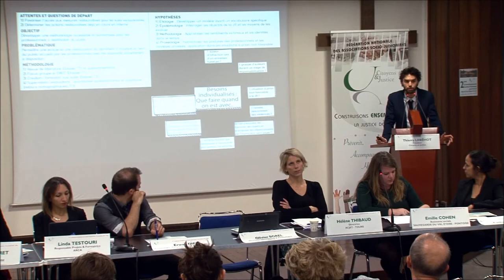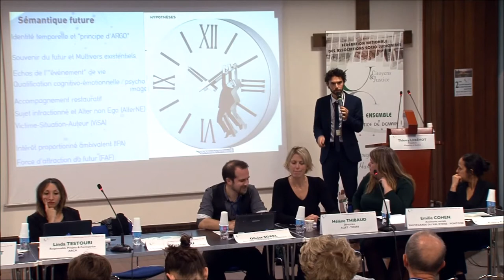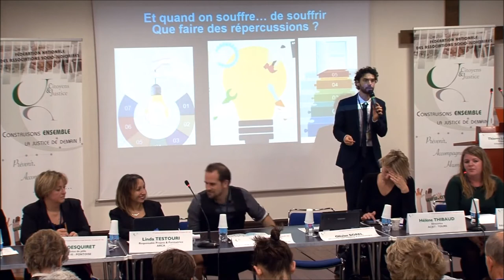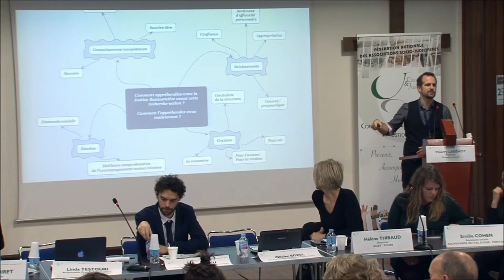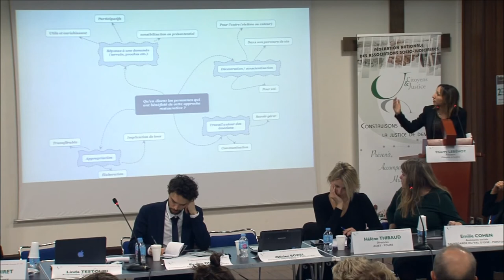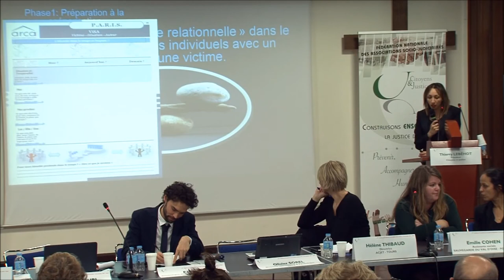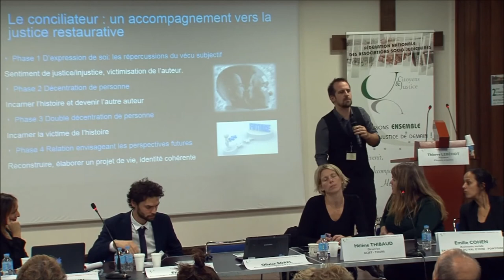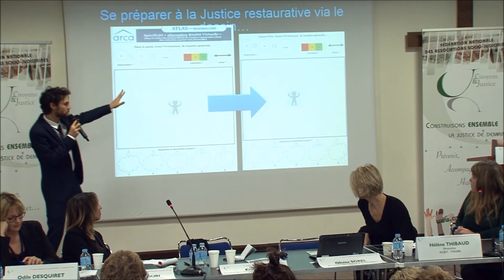Conférence Justice Restaurative - Théories et pratiques : Des vases communicants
Enjeux et perspectives de la Recherche-action Citoyens & Justice / ARCA.
Avec Erwan DIEU, Criminologue, Chercheur en psycho-criminologie et Directeur de l’ARCA,
Olivier SOREL, Directeur opérationnel de l’ARCA & Psychologue,
Linda TESTOURI, Responsable projets & Formatrice de l’ARCA.

Avec témoignages des professionnels impliqués dans la Recherche-Action, Sauvegarde du Val d’Oise, Esperer 95, Assoedy.